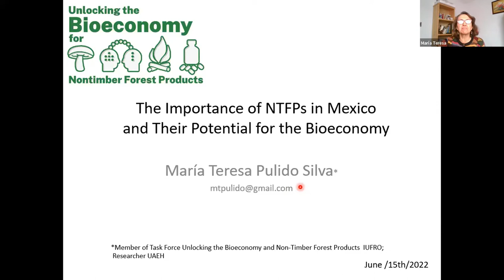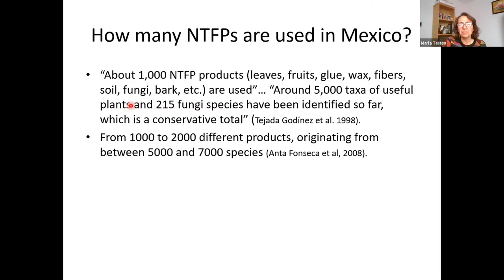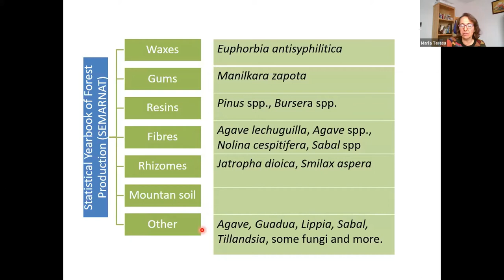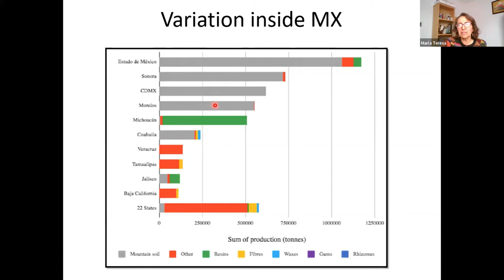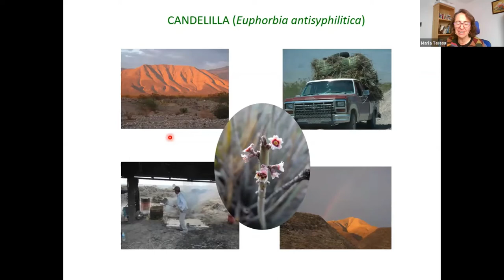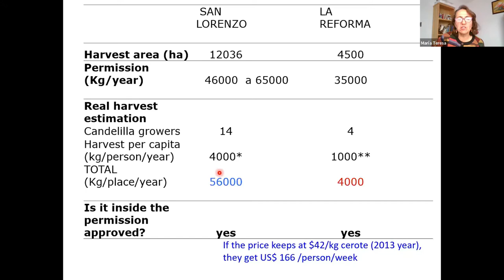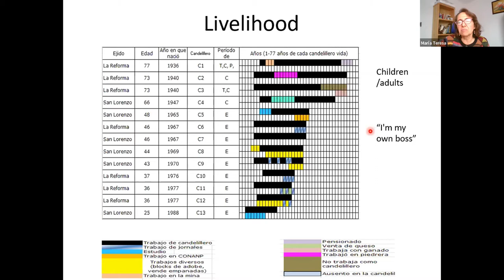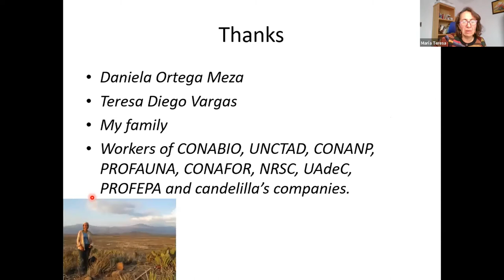María Teresa Pulido Silva: The Importance of NTFPS in Mexico and Their Potential for the Bioeconomy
Mexico has the fourth richest flora on the planet. But this multicultural country, where more than half of the territory is communal property, is facing major social, economic, and ecosystemic changes. In this context, nontimber forest products (NTFPs) have provided and must continue to provide a livelihood for many people in the country. In this presentation by María Teresa Pulido Silva, who combines ethnobotany and population ecology for the study of NTFPs, the monetary importance and legally traded volumes of NTFPs will be analyzed and three case studies representing a gradient of commercial importance will be discussed in depth. The contextual conditions that interfere with the transition towards a bioeconomy will also be examined. This presentation can enrich the understanding of some of the challenges faced throughout Latin America in relation to the bioeconomy.

María Teresa Pulido Silva earned a PhD from the National Autonomous University of Mexico in 2006. Her work combines ethnobotany and population ecology for the study of NTFPs, particularly palms and cycads. Dr. Silva has extensive experience working with the indigenous and mestizo use of these products, and has worked in Colombia, Honduras, Brazil as well as Mexico. She studies the use of Sabal palm by Maya people, including population ecology, landscape ecology and ethnobotanical aspects. Additionally, Maria has experience studying Brahea genera, the most important palm in Mesoamerican arid ecosystem. In particular she is studying the ethnoecology and religious use of Brahea by Otomí and mestizo people.

This webinar series is hosted by the IUFRO Task Force, USDA Forest Service, The Forest History Society, and Renmin University of China. It is funded in part by the Forest History Society’s Lynn W. Day Endowment. The series is organized by the IUFRO Task Force. The task force was commissioned by the International Union of Forestry Research Organizations in 2019 and has more than 70 professionals from over 25 countries working together to examine issues that encourage or inhibit efforts to integrate nontimber forest products into bioeconomies.

Funding for this lecture is provided by the Forest History Society’s Lynn W. Day Endowment. To support FHS programming like this or to become a member of the Forest History Society,